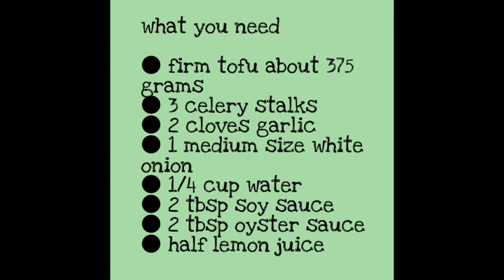How to cook Sizzling Soy Tofu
Easy cooking , healthy meal !
This great recipe is from my mom and you will definitely enjoy eating tofu with this flavor .